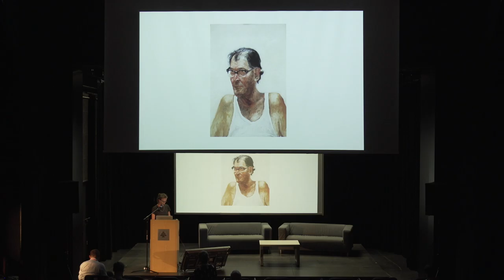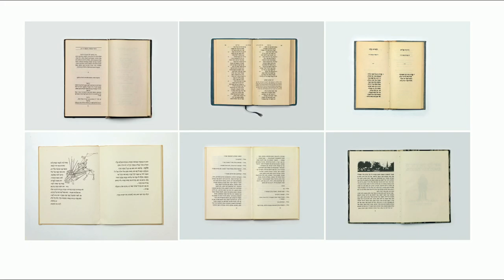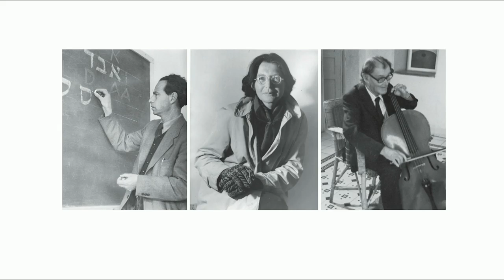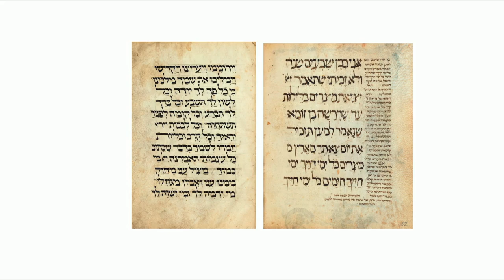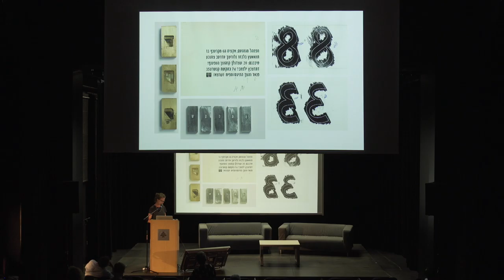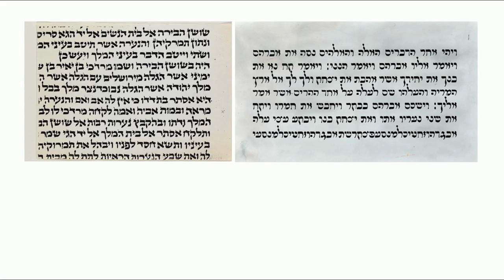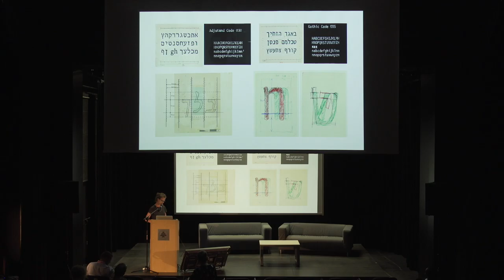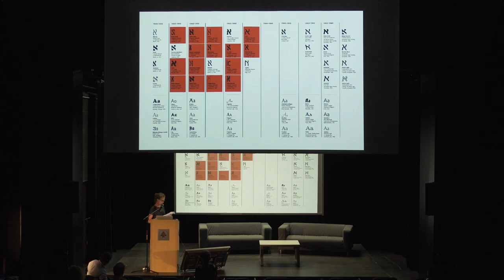From forgotten boxes to Three Pioneers of Hebrew Typography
Ada Wardi
ATypI 2016 • Warsaw, Poland
Academy of Fine Arts in Warsaw ASP

The lecture will focus on my research and curating work towards the exhibition: "New Types: Thee pioneers of Hebrew Graphic Design" in Israel Museum Jerusalem (October 2015 – June 2016). The exhibition displays design and typographic works of Moshe Spitzer, Franciscka Baruch and Henri Friedlander - who trained and worked in Germany during the 20s , and since the late 30s took major part in the developing Hebrew culture here; each seeking in his or her special way after a" new Hebrew type" which will serve the renascent Hebrew culture. The research was comprehensive, involving major typographers and culture researchers in Israel, Germany and Switzerland, in cooperation with Marbach Literary Archive. This groundbreaking research, which dealt with Hebrew Typography, covered issues which have never been researched before. For example, the Jerusalem type foundry workshop Spitzer built - the first to cast original Hebrew letters in Israel. I will also focus on the research process, which began in a closed basement and ended in the exhibition in Israel museum, and on the narrative which guided my curator work: reading typographic and design processes also as cultural text with wide aspects.